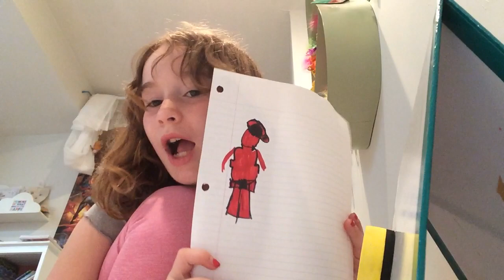May 26, 2023